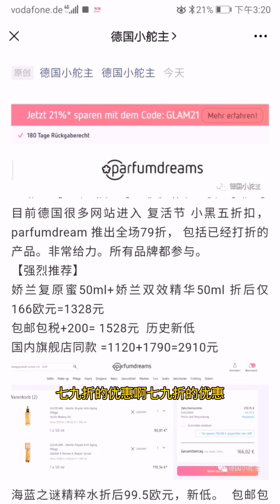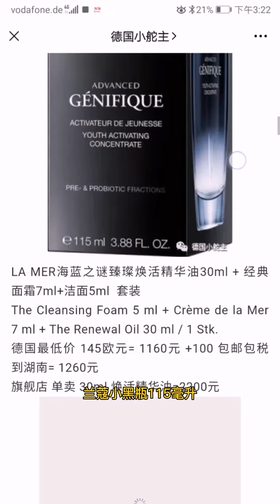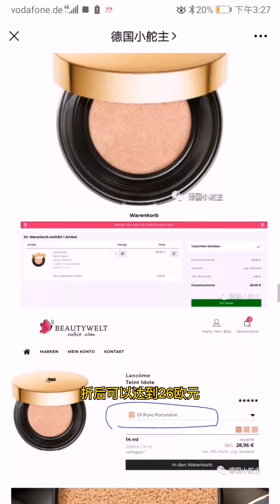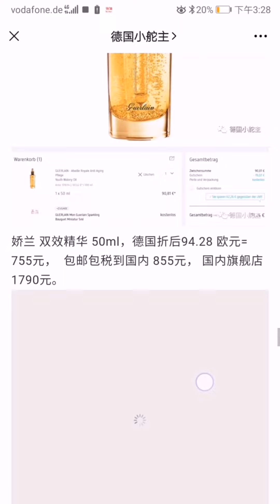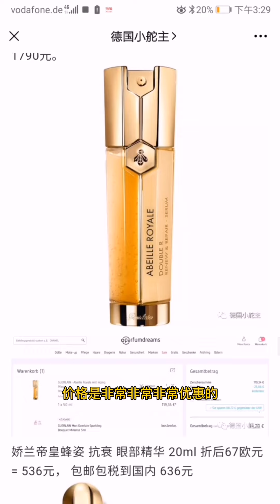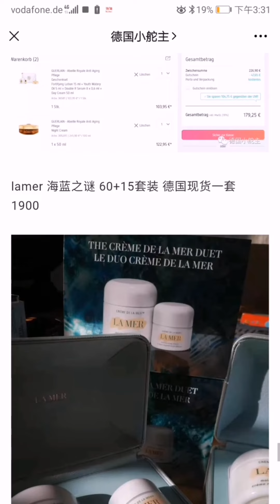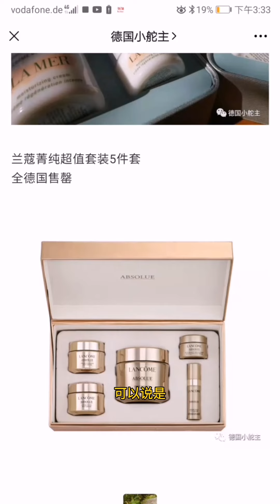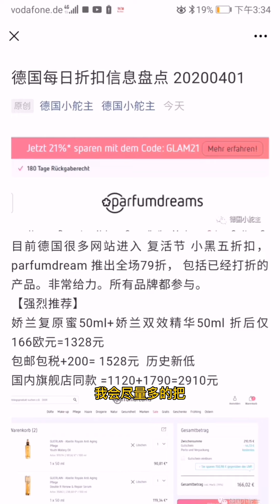每日德国折扣信息盘点20210401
分享每日有趣的德国好东西价格